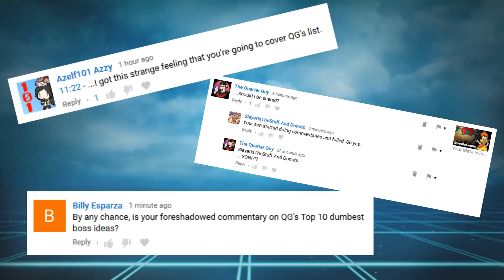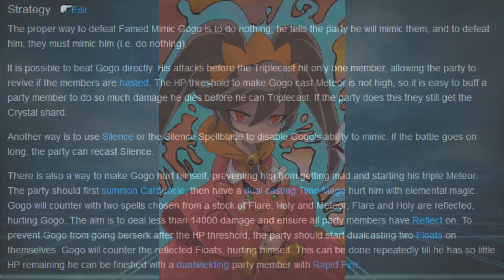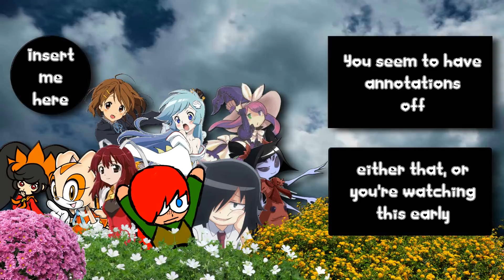Insert Coin for Ideas [The Quarter Guy]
Description: Side note, but am I the only one who remembers when SuperFunnyBros used that exact same video background?